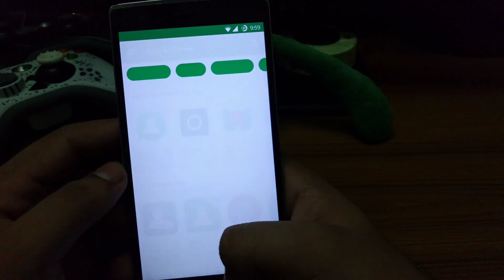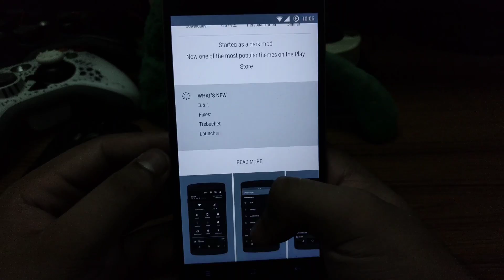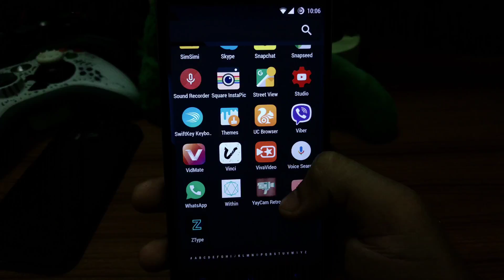Top 5 Cyanogenmod Themes of 2016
CyanogenMod is by far the best custom rom for Android till now. So, I decided to make a video on top 5 themes for Cyanogenmod.